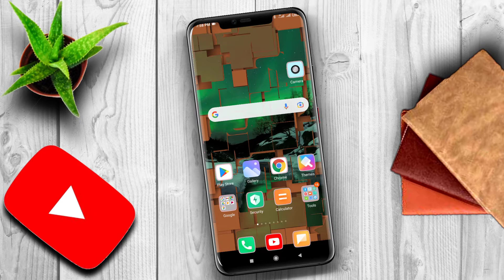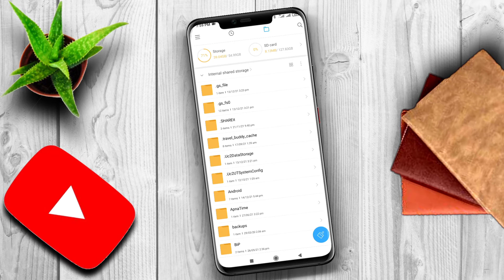best memori card for gopro | sandisk extreme 128 gb sd card review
sandisk extreme sd card review
 who is best memori card for camra and smart phone

Welcome to SMR Rider vlog

Dosto mujhse kuch bhi puchna ho insta pe msg kar shakte me puri koshish karunga aap k
qns..ke ans..dene ki

SanDisk Extreme uSD,160MB/s R, 90MB/s W,C10,UHS,U3,V30,A2, 128GB, for 4K Video on Smartphones, Action Cams & Drones

SanDisk Ultra microSD UHS-I Card 64GB, 120MB/s R

For Support my YouTube channel SMR rider

Name MOHD sameer
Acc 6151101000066